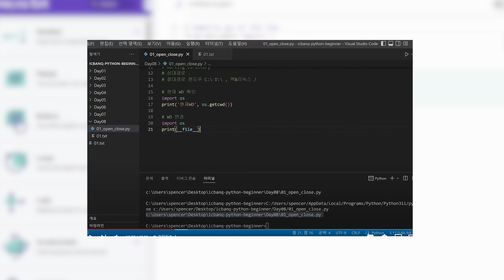NEW 파이썬&마이크로비트 실전 코딩 프로젝트 키트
안녕하세요!
오픈소스 하드웨어 코딩 교육의 명가 ICBANQ입니다.